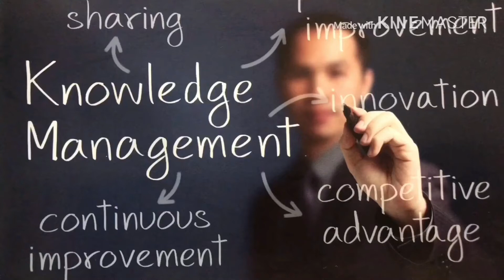Mitsubishi strada cabin filter/ how to remove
Changing cabin filter